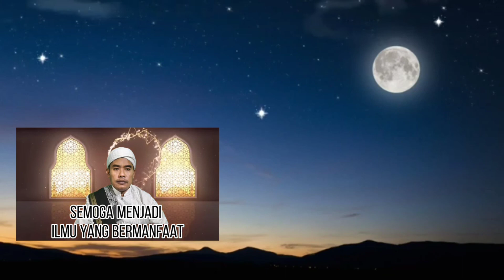ustadz fatih al-malawy kultum Ramadhan di hari yang kedelapan belas